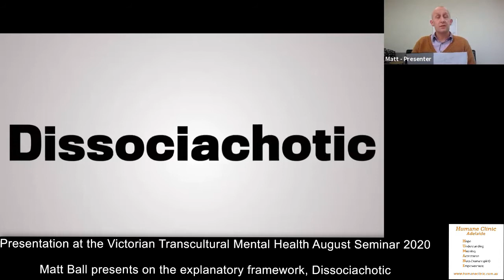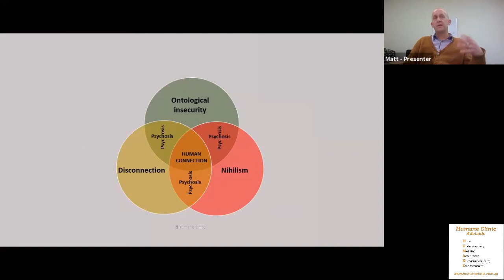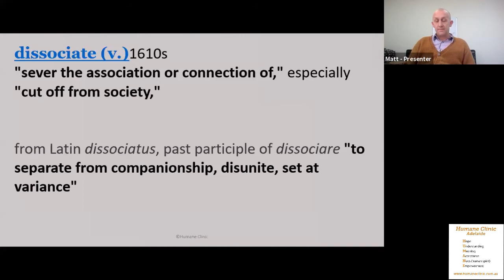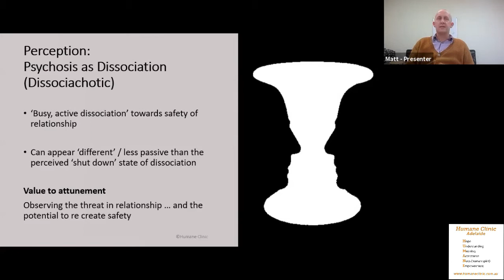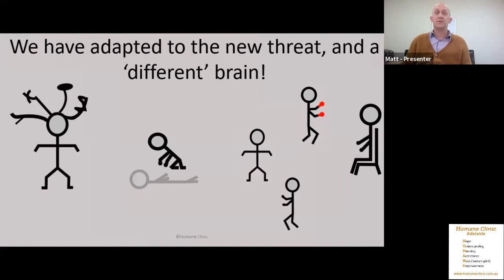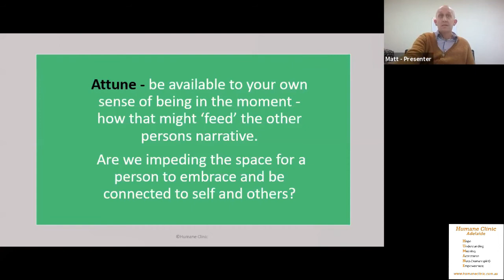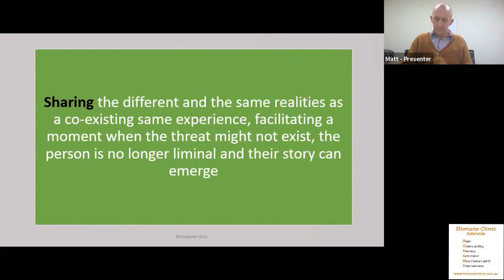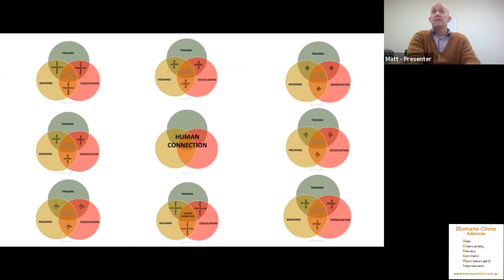Dissociachotic - webinar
Matt Ball presents Dissociachotic at the Victorian Transcultural Mental Health Webinar - August 2020